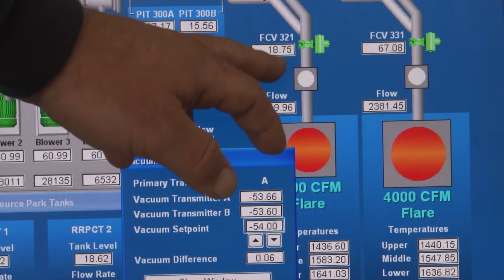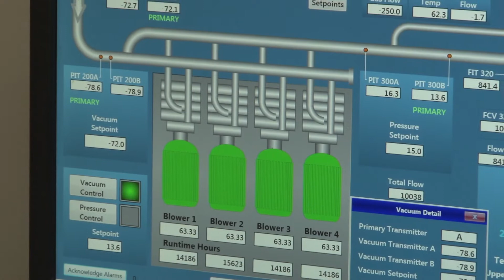Seneca Meadows: A Closer Look at One of the Largest Landfills in New York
🎥 What Happens to Your Trash? 🌍

Ever wonder what happens to your trash after you put it in the bin? Join us on a tour of Seneca Meadows, Upstate New York's premier waste management and recycling facility. You'll be amazed at the intricate processes that go into preserving our environment and advancing sustainability.

What You'll Learn:
Waste Management: Discover how Seneca Meadows handles and processes different types of waste.
Recycling: See firsthand how recyclable materials are sorted, processed, and prepared for reuse.
Environmental Sustainability: Learn about the innovative methods employed to minimize environmental impact and promote sustainability.

Whether you're an eco-conscious consumer, an environmental activist, or part of an educational institution, this video offers valuable insights into the world of waste management and recycling.

Waste Management
Recycling
Environmental Sustainability

Don't miss out on this educational tour that highlights our commitment to environmental stewardship and community engagement. Hit the play button and let's make the world a cleaner, greener place together! 🌱♻️